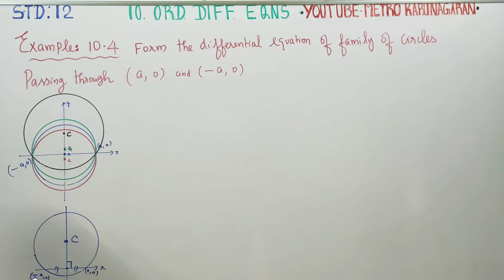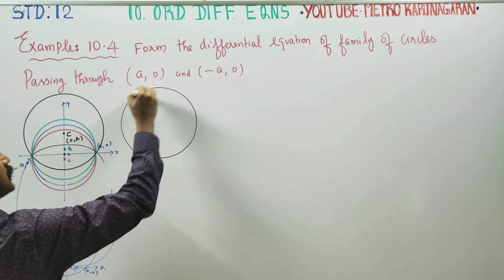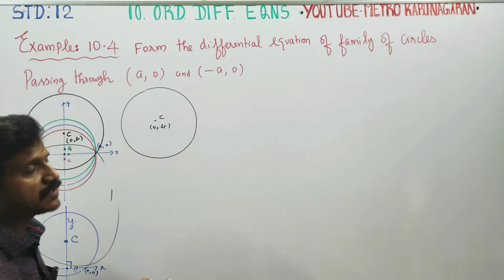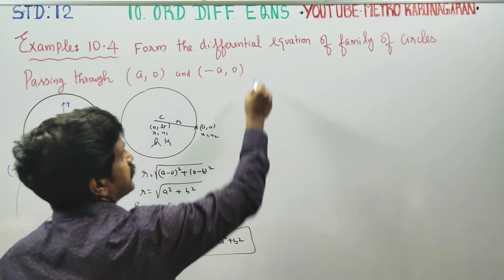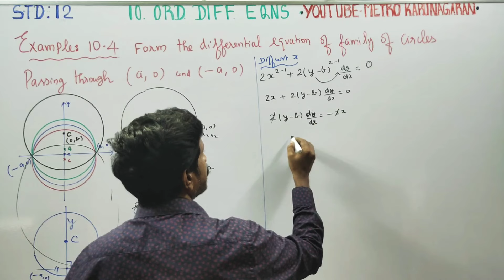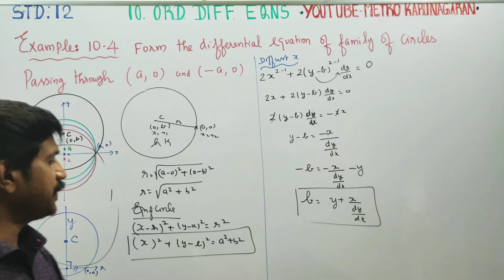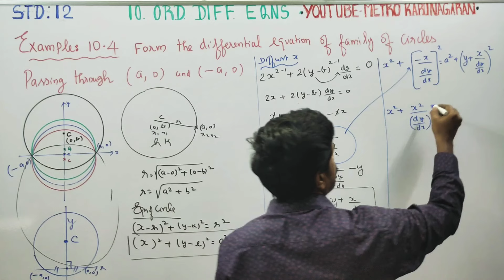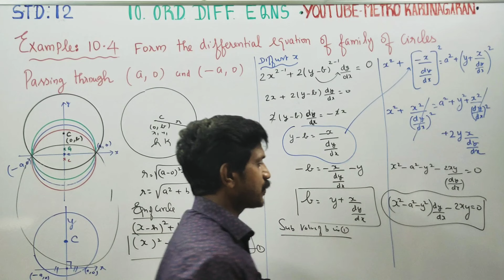12th Std Maths Example 10.4 Find the diff Eqn family of circles passing through points (a,0)(-a,0)